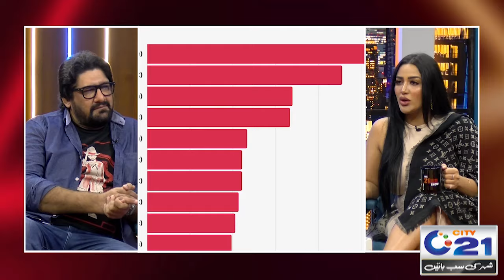Ab To Youtube Walay Bhi Hamein Serious Nahi Letay, Babar Dar Ne Sunai Dilchasp Kahani | 22 Oct 2024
Ab To Youtube Walay Bhi Hamein Serious Nahi Letay, Babar Dar Ne Sunai Dilchasp Kahani | 22 Oct 2024 | City 21
"Don't miss your favorite Mathira on 21MM! This show is a packed dose of entertainment, where Mathira, the roasting queen, playfully grills her guests, creating hilarious moments that often go viral as memes on social media. The show also features fun segments like "Guess the Riddle", "Guess the Situation", and the "Whisper Challenge". Catch 21MM with Mathira every Saturday and Sunday at 11:03 PM, exclusively on City21!